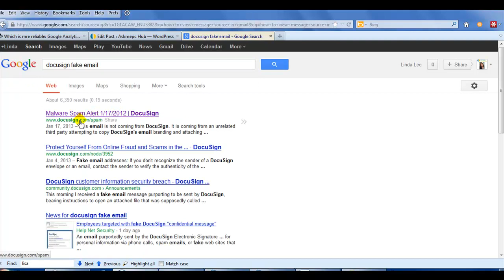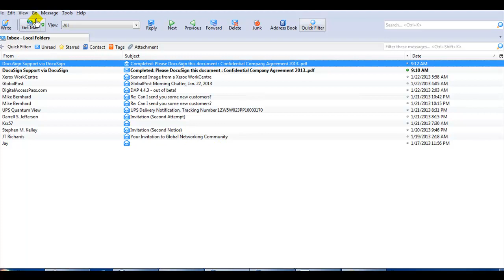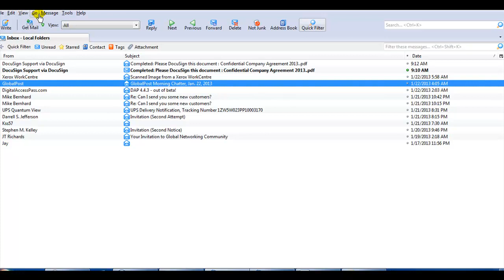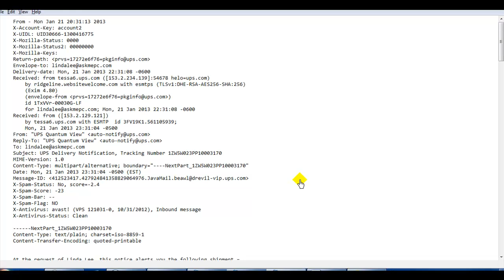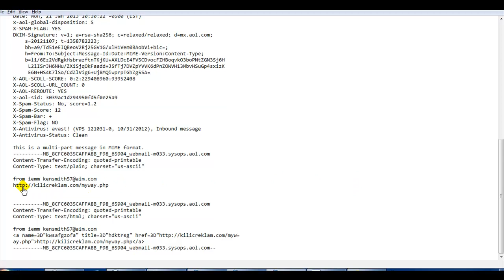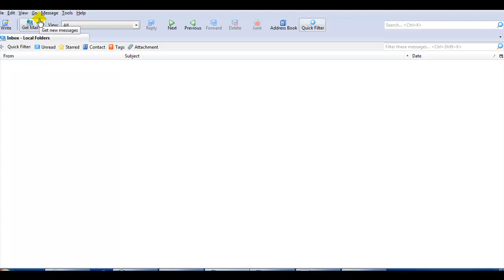Fake email, Scams, Virus, How to safely view email to check if it is real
How to safely view dangerous email, fake email, scams, virus email and tell if it is real safely.
How to view message source, in thunderbird, outlook, gmail and other email programs
How to view Email Headers (Outlook 2011, Outlook 2007, Outlook 2007, Mac Mail, Gmail, etc.)